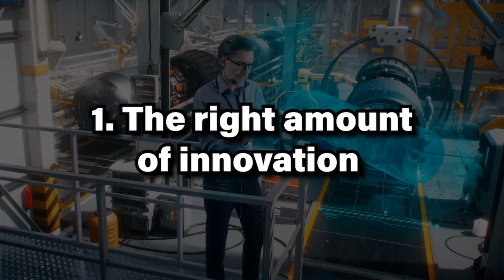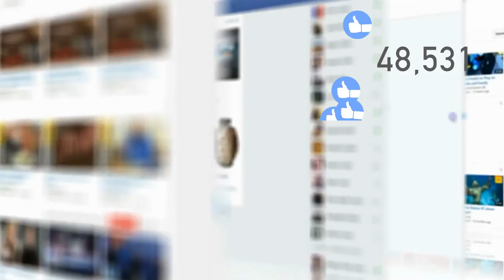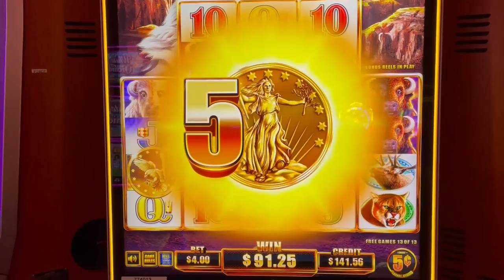5 Tips for Succeeding in the Games Industry, with Steve Meretzky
How do you succeed in the highly competitive games industry? Steve Meretzky has been designing games for almost forty years, and he's seen it all. Here are Steve's top 5 tips for surviving and thriving as a game designer, including the #1 mistake that game studios make.

CHAPTERS
0:00 Introduction
0:50  TIP 1: The right amount of innovation
1:58  TIP 2:  Be sure to please your golden cohort
2:24  TIP 3:  During rapid change, everyone's clueless
3:41  TIP 4:  Copying top games will only get you so far
4:47  TIP 5:  The #1 mistake game studios make
5:16  CONCLUSIONS